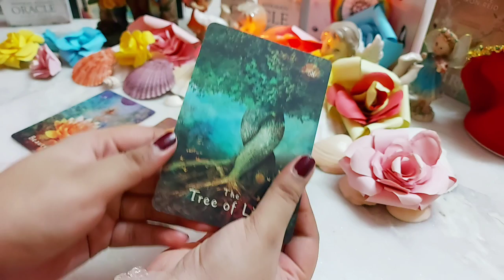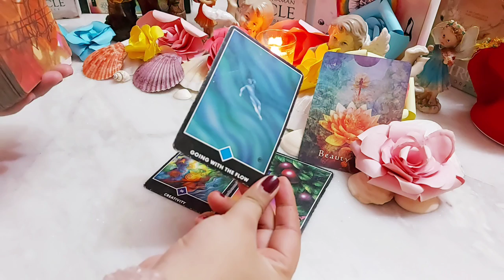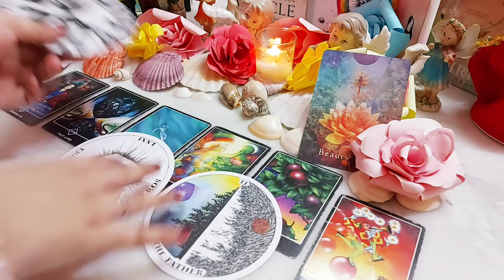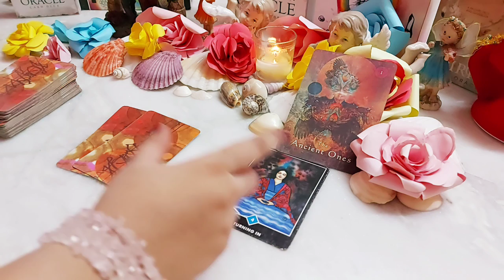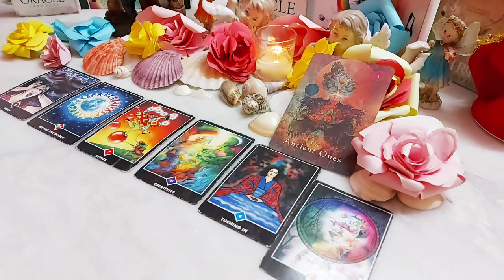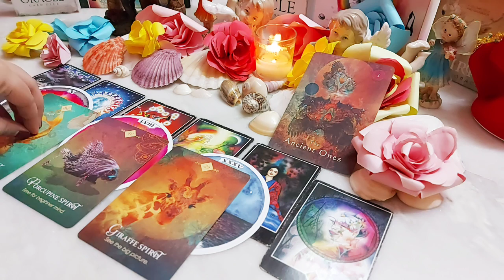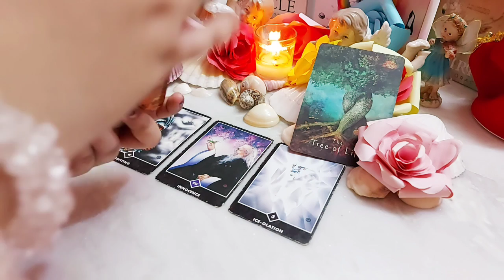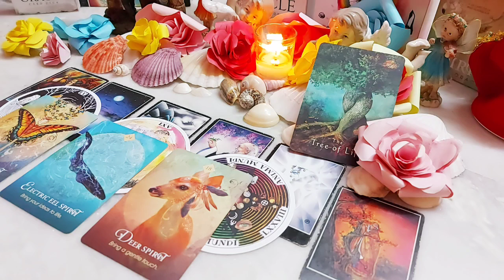Message from your future self🍑🍒🍇 about your current situation😘😍🥰. Tarot🌛⭐️🌜🧿🔮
Today's topic is - Message from your future self about tour current situation 🥰Tarot Pick a pile reading. Timeless🔮💌🧿🔥💟😘😘

Pile selection.

⭐Pile 1. The Beauty Way🍇- 03:16

⭐Pile 2. The Ancient Ones🍑- 30:00

⭐Pile 3. The Tree of Life🍒- 1:00:05